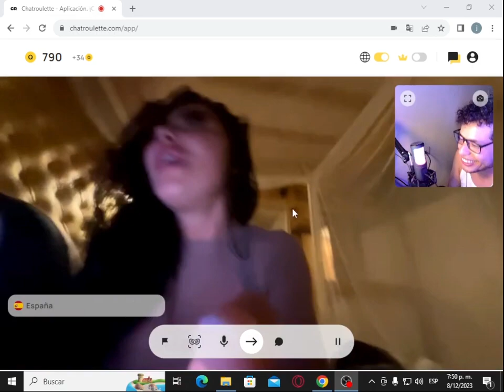Todo bien hasta que ¿tienes pareja?